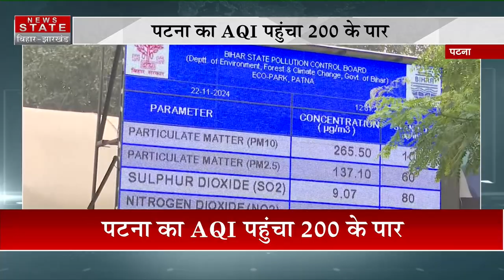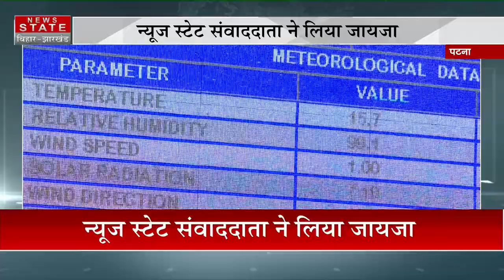Bihar Pollution News: बिहार की हवा लगातार हो रही जहरीली, जानें पटना क्यों बना हॉट-स्पॉट? | Patna AQI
दिल्ली के बाद पटना की हवा हुई प्रदूषित, AQI पहुंचा 200 के पार, प्रदूषित हवा से लोगों को हो रही परेशानी

Airtel - 378
TATA Play - 1131
DARSH - 525
GTPL -268